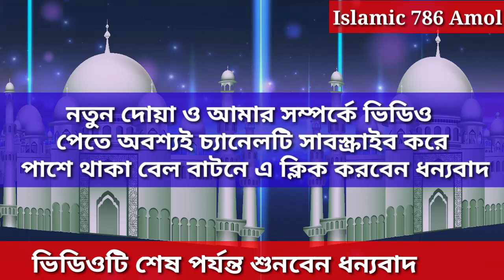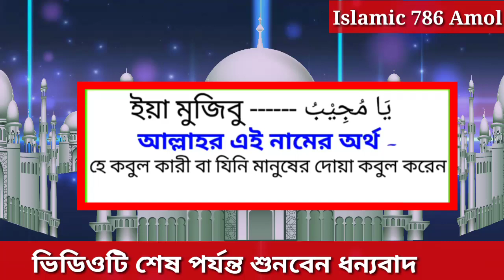বিপদ মুক্তির জন্য দোয়াটি পড়ুন | Read the prayer for danger relief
Facebook Pages

      twitter Id